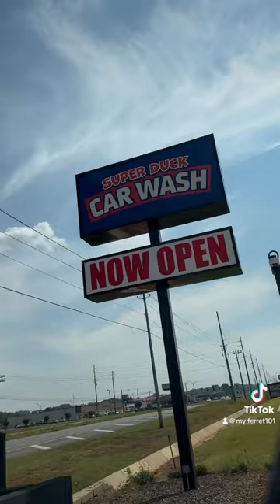Going to pet store!!